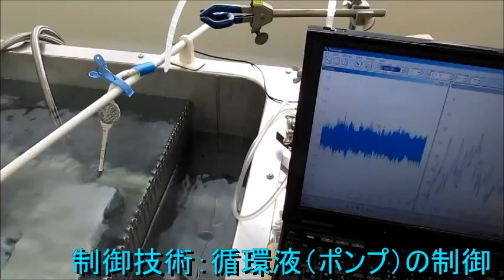超音波コンサルティング Ultrasonic consulting